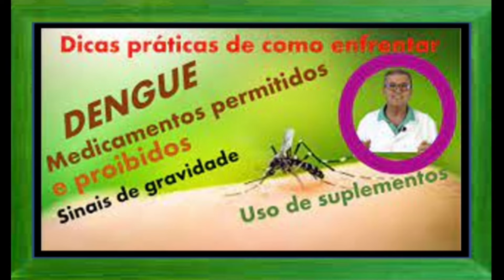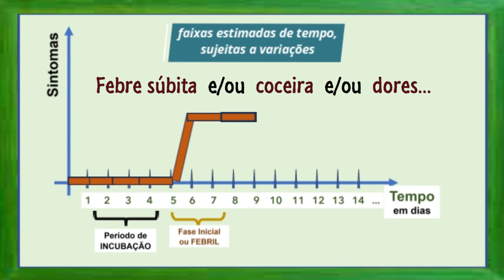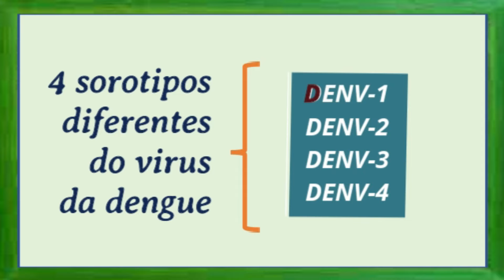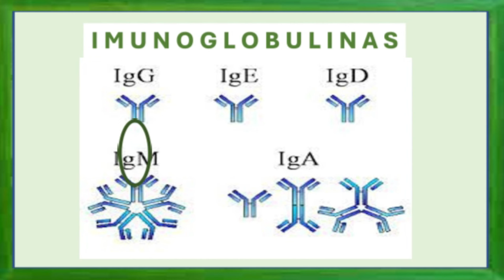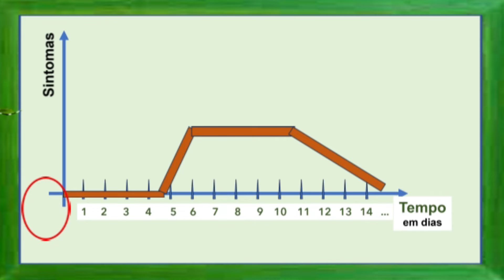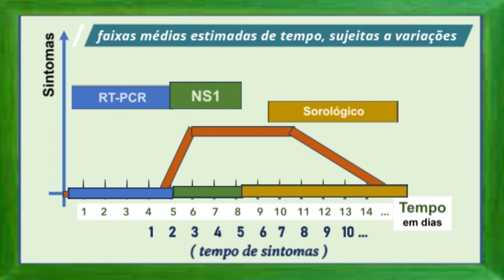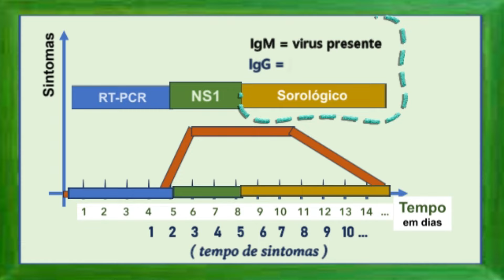EXAMES DA DENGUE: QUAIS SÃO E QUANDO FAZER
Neste terceiro vídeo sobre dengue, abordo os exames para diagnóstico e acompanhamento dessa virose, mostro cada um em separado, falo da interpretação de cada resultado e mostro gráfico prático para visualização e memorização dos exames em sua cronologia correta.
Um exame de dengue pode resultar falso negativo se for realizado fora da janela cronológica correta de sua indicação, pois há 3 momentos possíveis para priorização de um ou outro exame diagnóstico. E no caso desse equívoco, o (a) paciente vai pensar que não tem a doença e pode não tomar os cuidados necessários, correndo o risco das complicações da doença.

Dr. José Rodrigues Corrêa CRM 15577-MG

• As informações contidas nos vídeos não pretendem substituir a consulta ao profissional médico ou servir como recomendação para qualquer item terapêutico ou plano de tratamento. Em caso de dúvidas procure o seu médico.

• A Medicina é uma ciência em constante mudança, os vídeos são produzidos baseados nos Artigos Científicos mais recente até a data a edição deste vídeo. - De acordo com Art. 8º da Resolução CFM 1974/11 de Publicidade do Código de Ética Médica, os vídeos têm somente caráter de prestar informações de fins estritamente educativos. - De acordo com Art. 9º da Resolução CFM 1974/11 de Publicidade do Código de Ética Médica § 1º “E ”, em vídeos informativos não são divulgados endereço e telefone de consultório ou clínica.